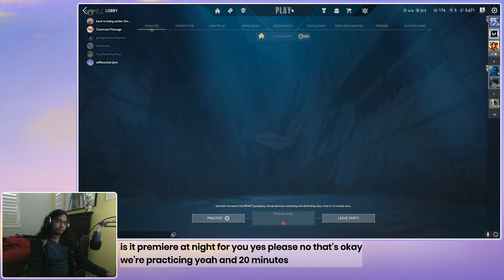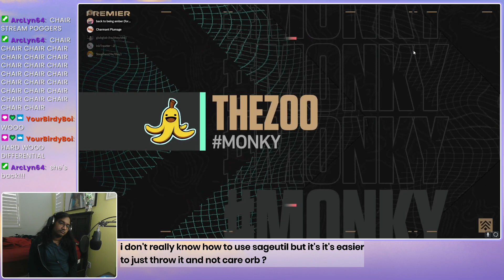My aim is still as garbage as it was last week (Part 1)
VoD got cut up by Twitch, second part is disconnected -- Watch live